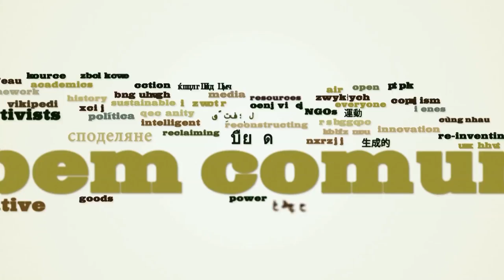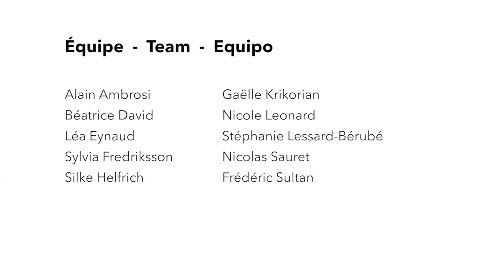Jason Nardi - The rise of the commons in Italy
El auge de los comunes en Italia/ La montée ds communs en Italie